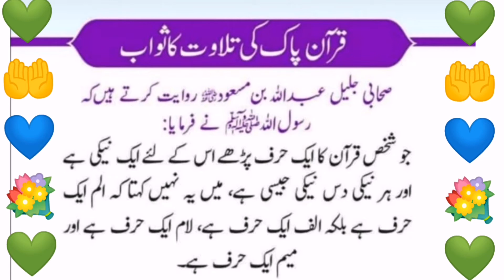Beautiful Dua || Thursday || Islamic WhatsApp Status...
اَلسَّــــــلَامُ عَلَيْـــــكم

 💚 Madani Maqsad 💚
Mughe Apni Aur Saray Dunya Kay Logo Ki ISLAH Ki Koshish Karni Hai💚
💚ان شاء الله عزوجل💚

جزاك الله خيرا واحسن الجزاء فى الدارين آمين 🤲